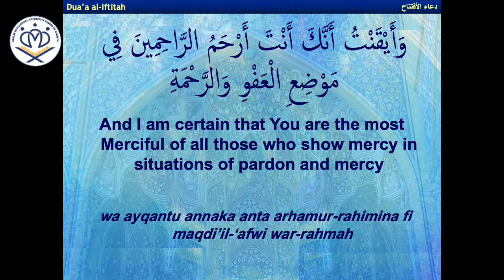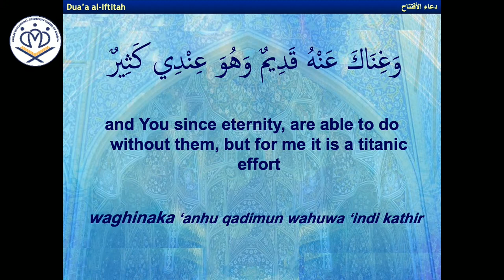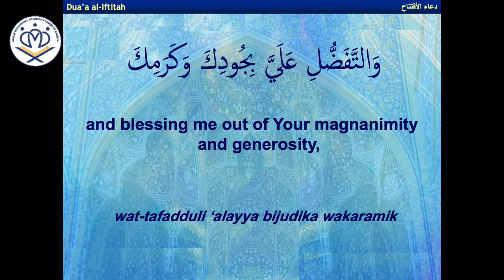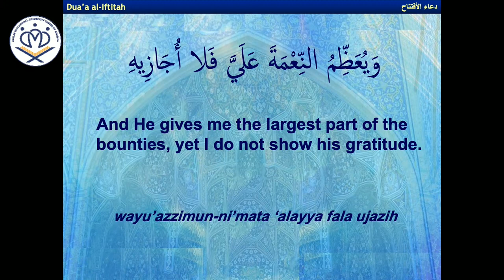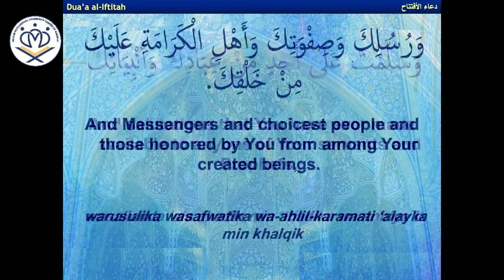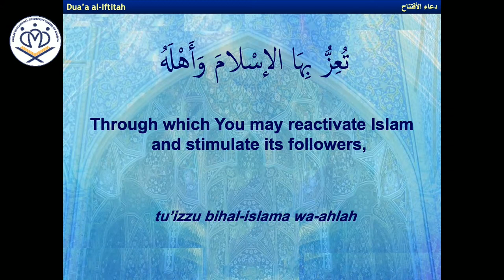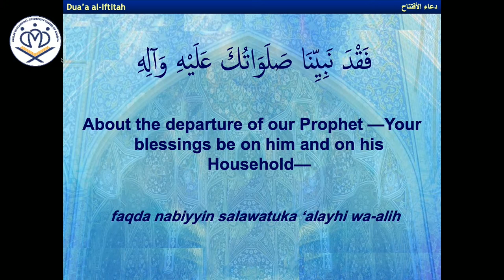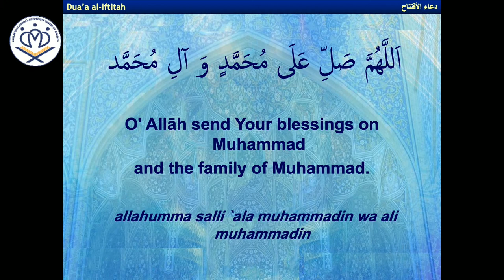5- The Youth of the Cave Inside the Cave - Sheikh Wael (Ramadan 2024)